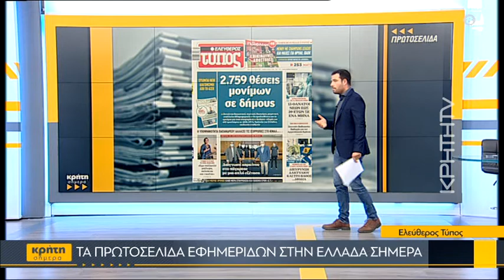Μεγάλη παγκρήτια έρευνα για τον τουρισμό